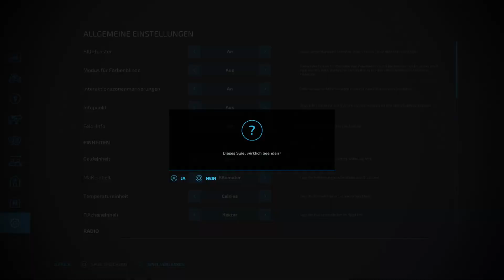Auf dem Acker🚜🌱| Let's Play LS22: Timelapse | Farming Simulator 22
▼ Beschreibung ▼

►Zum Spiel:
In diesem Teil der Landwirtschaft Simulator Reihe spielen wir einen Jungen Aufstebenen Landwirt der nun in der weiten Fläche von Frankreich einen Hof übernimmt. Es handelt sich hierbei um den Sonnenscheinhof! Seid dabei wenn wir uns in die Aufgaben und Abendteuer der Landwirtschaft stürzen. Hierbei handelt es sich um einen "Server für Freunde" die hier bei diesem Projekt auch mitspielen und einen Hof spielen!

👍 nach oben wird man dich loben!
Abo + 🔔 ist Bombe!
🏆 Mein Twitch 🏆

 / dr.grokz

►WICHTIGER HINWEIS:
►INFOS ZU QUELLEN:
Falls ich ein/e Bild/Video/Musik in meinem Video verwendete,
dass Sie entworfen haben, Sie aber gegen die Verbreitung des Materials sind,
dann melden sie sich bitte bei mir. Ich werde mit ihnen eine Lösung suchen und
auf Wunsch, das Video entfernen